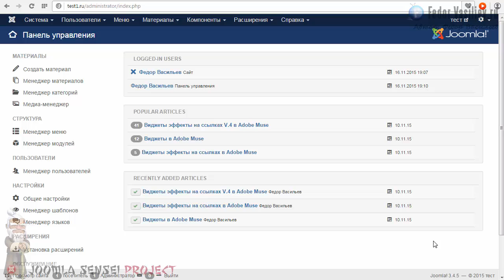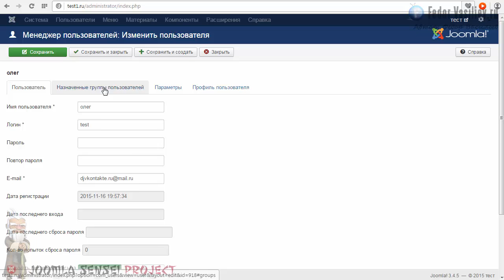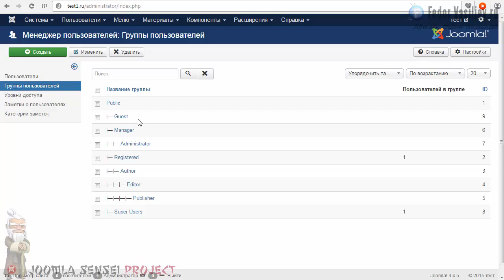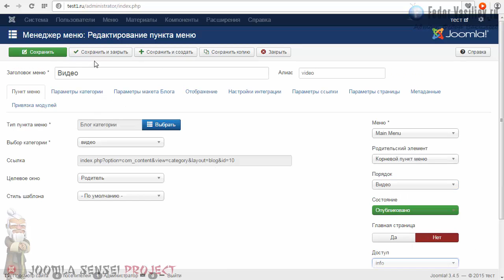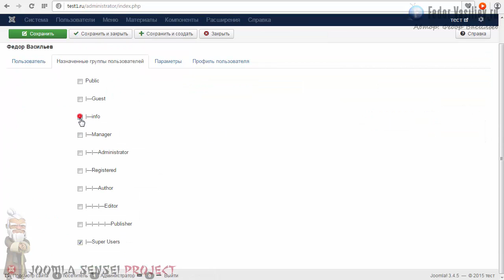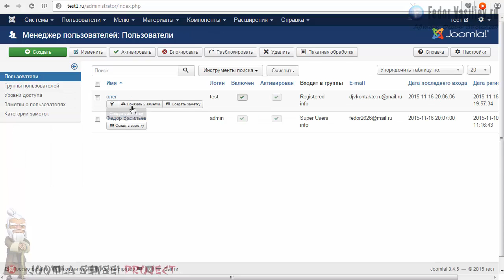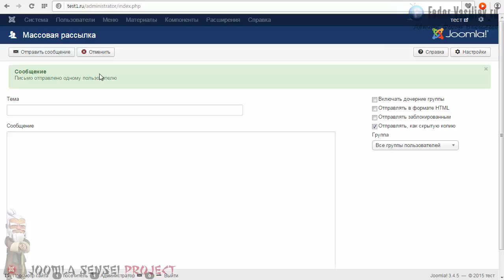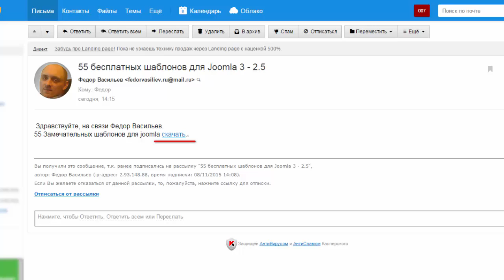18.Пользователи и уровни доступа | Joomla Sensei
Из этого урока вы узнаете: как создавать уровни доступа пользователей и зачем они нужны, что такое заметки пользователей и как применить, и что такое массовое отправка писем.